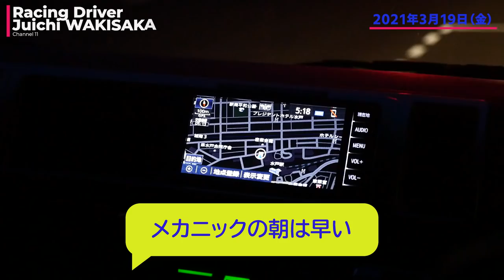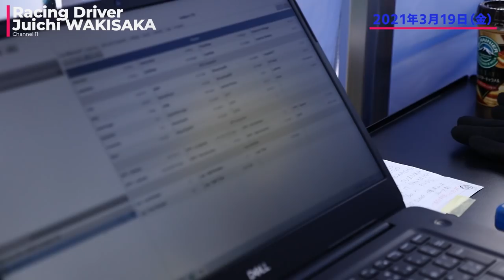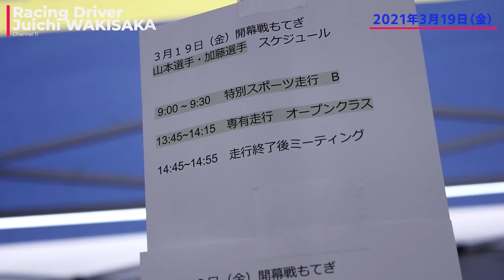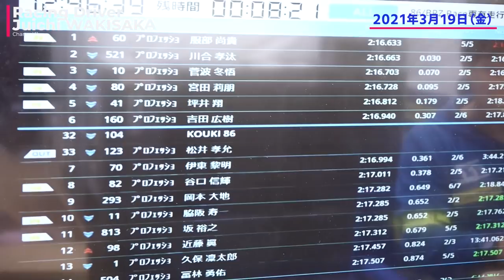密着！86レースの魅力に迫る / TOYOTA GAZOO Racing 86/BRZ Race Rd.1 ツインリンクもてぎ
2021年3月20日（土）～21日（日）に行われたTOYOTA GAZOO Racing 86/BRZ Race Rd.1 ツインリンクもてぎ。
レース前から密着してその魅力をお伝えしていきます！

「脇阪寿一とクルマで未来を創るプロジェクト」

◆脇阪寿一&ASSO MOTOR SPORTS e-SPORTS TEAMとiRacingを楽しむサーバー
※誰でも参加可能です！

◆ブログ
脇阪寿一の走らなあかん！